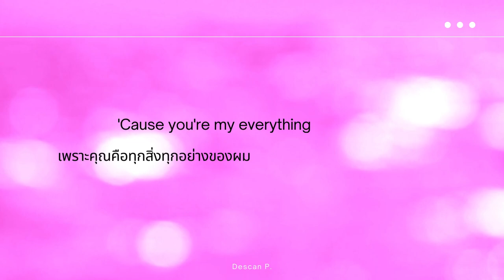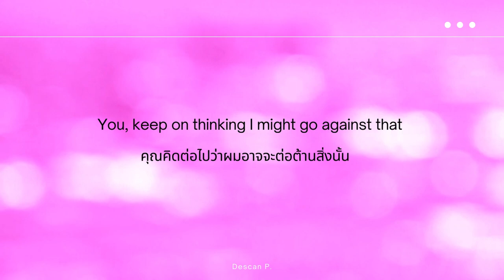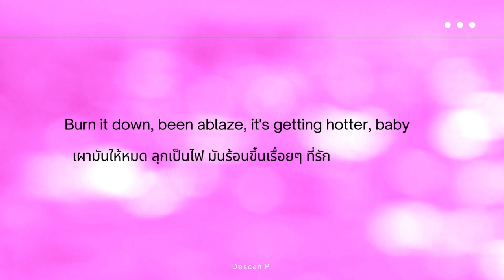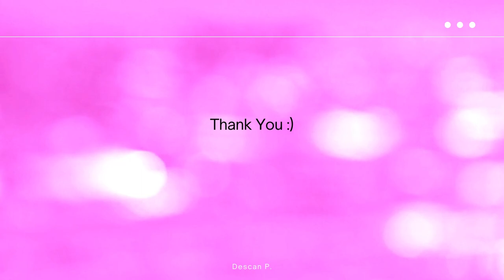แปลไทย / Lyrics | Connor Price & Nic D - Let Go (Spotify Single)